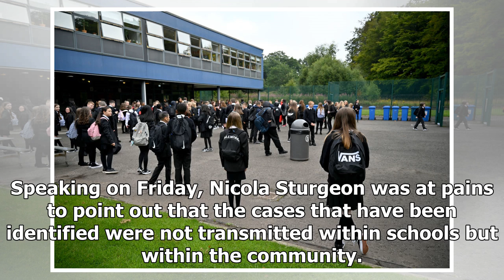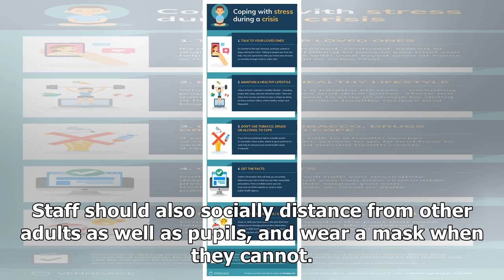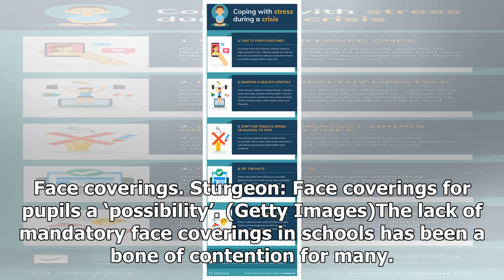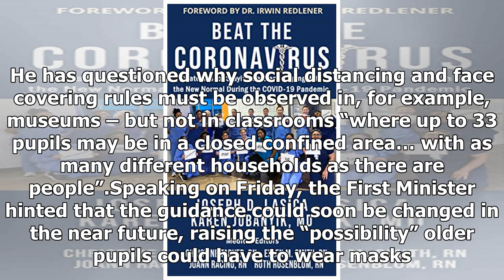Breaking News - Covid-19: How are schools coping with the new normal?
Getting children back in education has been a priority in the Scottish Government’s battle against coronavirus. Schools returned after lengthy closures on August 11, and all were supposed to be back full-time from August 18.But Covid-19 has not gone away. Despite being driven to very low levels in Scotland earlier this summer, the gradual reopening of the economy has brought with it local clusters and rising national cases. Some of those clusters have affected school pupils. So how are schools b...